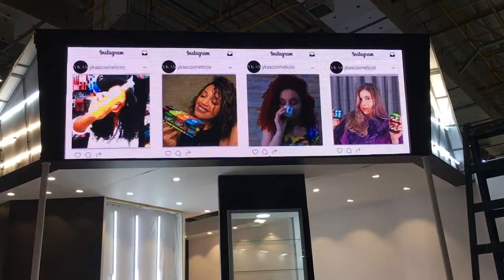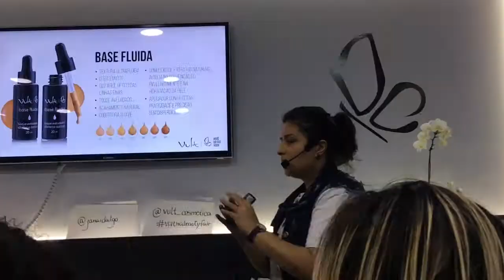CANTANDO NA CHUVA e BEAUTY FAIR 2017 - VLOG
Este ano fui para São Paulo antes da Beauty Fair começar para acompanhar  um cadinho a montagem do stand da Ykas e assistir ao musical Cantando na Chuva com a maravilhosa Claudia Raia e Jarbas Homem de Mello. E neste vlog mostro um pouco destes 5 dias em Sampa para vocês.

Assista o vídeo, não esqueça de marcar o GOSTEI e deixar um comentário. A sua opinião é muito importante.

E para quem ainda não é inscrito, clica no botão de inscrição! Publico meus vídeos toda quinta-feira.

Beijo!